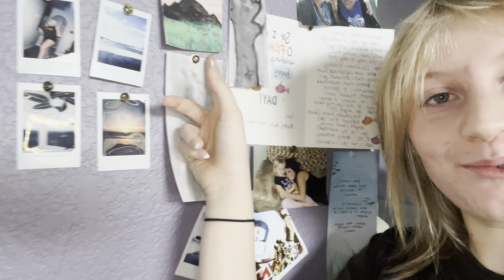My 2023 Reset Vlog: New Year, New Me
Welcome to my 2023 reset vlog! In this video, I'm showing you how I'm starting the year off right by cleaning my room, car, and backpack. You'll get a tour of all three and see how I'm getting organized for the new year. I hope this vlog inspires you to reset and get ready for a fresh start in 2023.

୨⎯ SOCIALS⎯୧